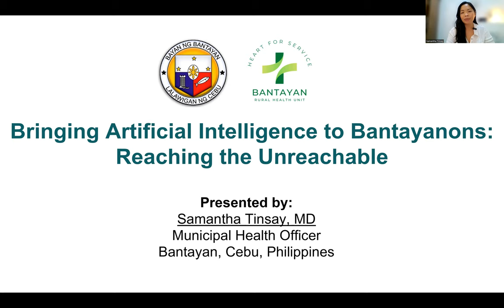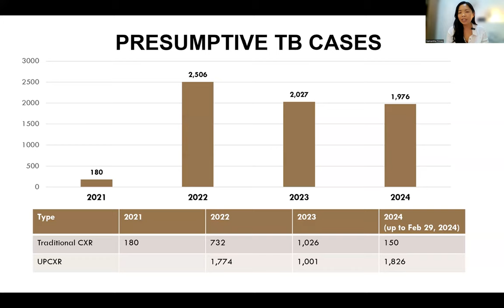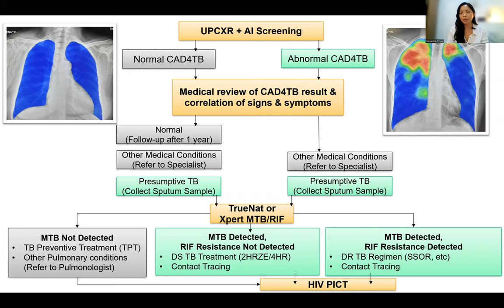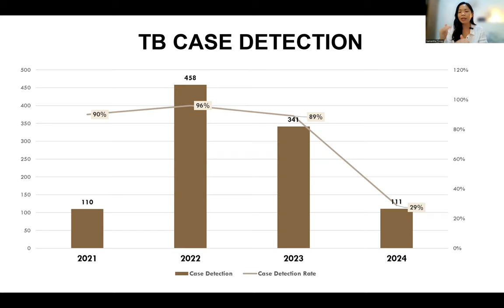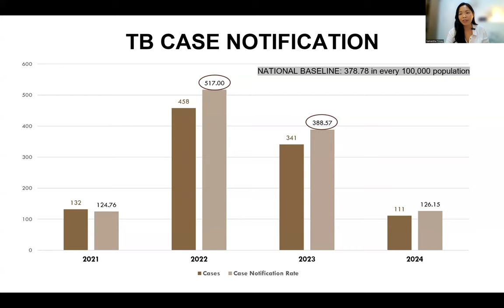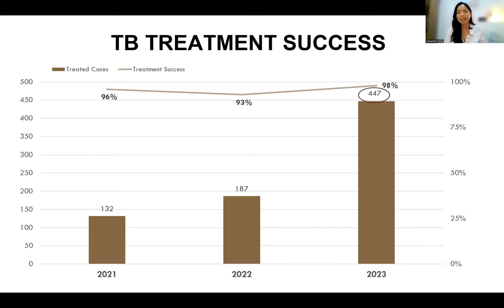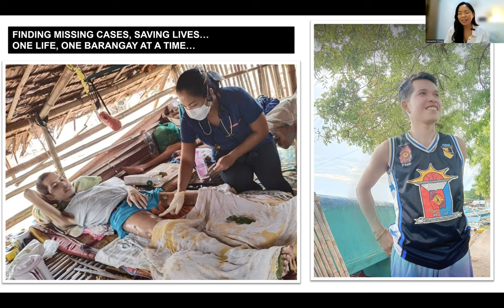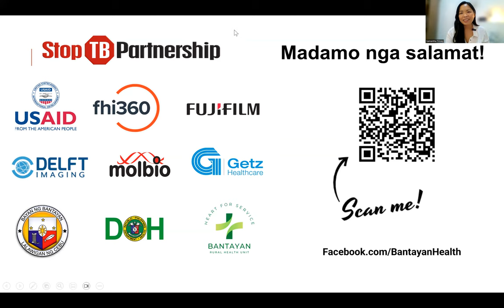Braving storms & typhoons Dr Samantha takes Artificial intelligence backed TB tests to the unreached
Braving storms & typhoons Dr Samantha takes Artificial intelligence backed TB tests to the unreached | ⭐️ EndTB Dialogues Summit ⭐️ WorldTBday ⭐️ Theme: 👉Treatment is prevention: Find all TB, treat all TB, prevent all TB👈

🔹 Organised together by TB People (India), TB People (Zimbabwe), Tbpeople Botswana , Global AntimicrobialResistance Media Alliance, Asia Pacific Media Alliance for Health and Development (APCAT Media), Health TV Online Nepal and CNS

🙏 Dedicated to the fond memory of Naresh Yadav, who sadly passed away on 12th March 2024. Naresh led the National Coalition of people Living with HIV in India - NCPI+ as President and was the Board member of TB People (India).

🔶 OPENING SESSION SPEAKERS
🔹Dr Lucica Ditiu, Executive Director of Stop TB Partnership
🔸Daxa Patel, TB Survivor & Secretary General, TB People (India)
🔹Tariro Kutadza, TB survivor & founder of TB People (Zimbabwe)
🔸Sriram Natarajan, thought leader on point-of-care and point-of-need diagnostics and co-founder Molbio Diagnostics Pvt Ltd
🔹Norman Kagiso Soso Matiting, TB survivor, leads TB People (Botswana)
🔸Albert Nyathi, TB Champion, writer, musician, poet from Zimbabwe
🔹Shobha Shukla, founder Executive Director CNS and Chairperson, Global AMR Media Alliance (GAMA) & APCAT Media

🔷 SPEAKERS OF SESSION on FindAllTB
🔹Scientia Professor Dr Guy Marks, noted respiratory medicine expert UNSW; and President, International Union Against Tuberculosis and Lung Disease (The Union)
🔸James Malar, Community, Rights and Gender Advisor, Stop TB Partnership
🔸Dr Samantha Tinsay, Municipal Health Officer, Bantayan Municipality, Philippines Bantayan Rural Health Unit
🔹Prabodh Bhambal, Executive Director, USEA Trust

🔶 SPEAKERS OF SESSION on TreatAllTB
🔹Professor Dr Mario Raviglione, former Director of the World Health Organization (WHO) Global Tuberculosis Programme; and Professor of Global Health at the University of Milan, Italy; founding director of the Centre for Multidisciplinary Research on Health Science; and honorary Professor in Queen Mary University London
🔸Jahangeer Alam/ Lisbeth Aarup, Humana People to People India

🔷 SPEAKERS OF SESSION on PreventAllTB
🔹Eamonn Murphy, Director, UNAIDS Asia Pacific and UNAIDS Eastern Europe and Central Asia
🔸Dr RK Sood, Kangra District Health Officer and District TB Officer
🔹Professor Dr Surya Kant, Head, Respiratory Medicine Department, KGMU; Chairperson of North Zone Task Force for TB Elimination, NTEP; Scientific Co-Chair GAMA
🔸Dr Ajay Meher, RATIONS Study researcher
🔹Manoj Pardeshi, co-founder of National Coalition of People living with HIV in India (NCPI Plus) and TB People (India)